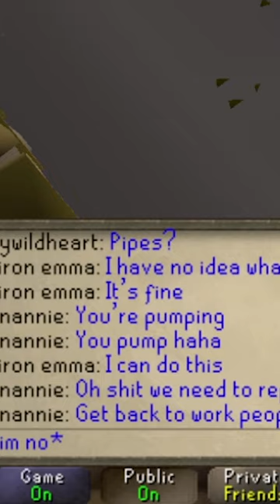Blast Furnace on a Non-Blast Furnace World